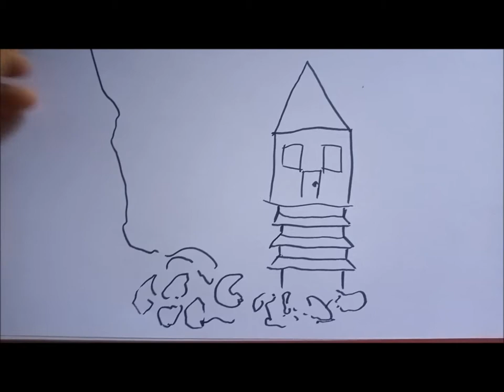How To Draw For Kids: Easy Sketching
Drawing for Kids: learn drawing sketch easy

Video by
MegaArtvision

136ers
Innocence

draw,learn sketch,learning drawing, simple drawing for kids